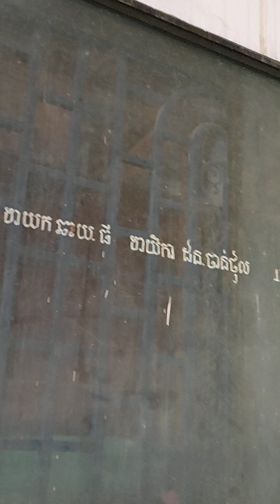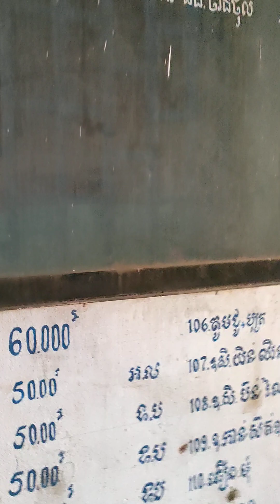11 ធ្នូ 2022